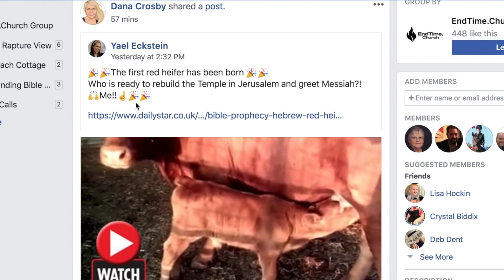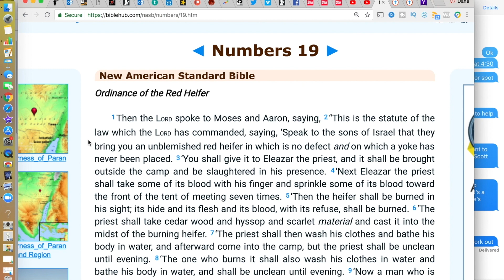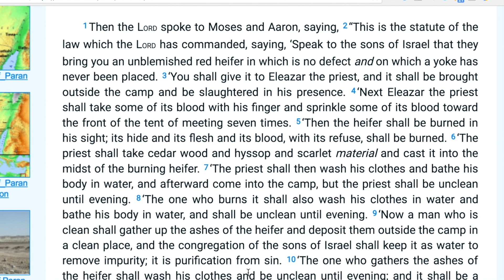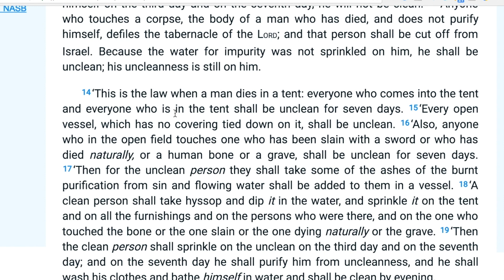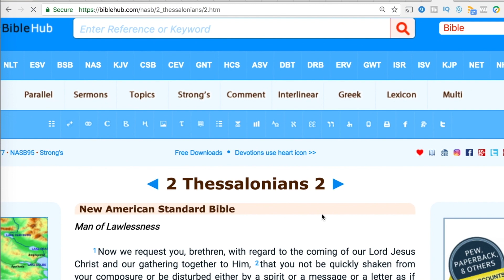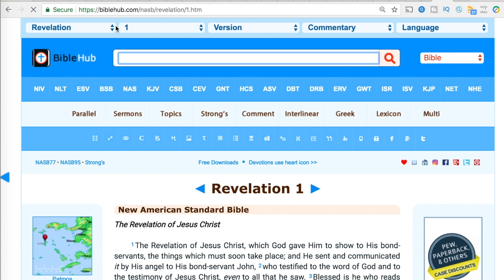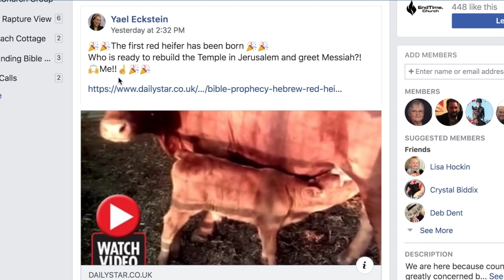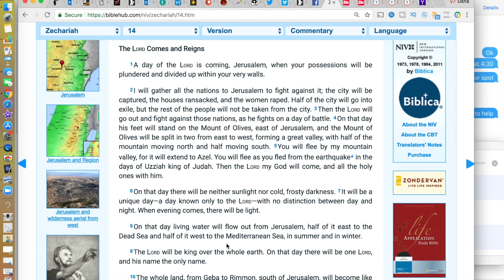Prophcey Update 2 0 Red Heifer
If you had any difficulty listening to the video from yesterday, here is the one with louder audio. Thanks for the feedback! Red Heifer update from Israel!